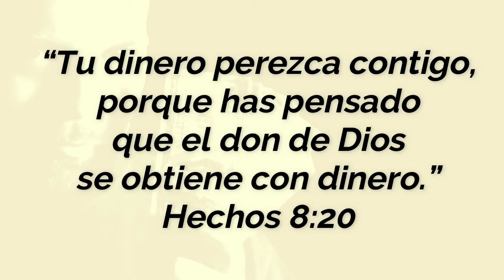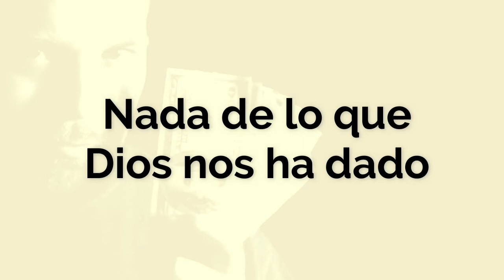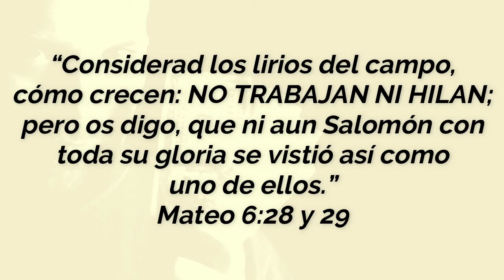¡Tu dinero perezca contigo!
¿Piensas que puedes obtener la bendición de Dios con dinero? ¿Piensas que, dando una ofrenda, Dios te va a sanar? ¿Piensas que puedes obtener el don de Dios con tus obras? Hubo un hombre llamado Simón que pensaba que podía comprar la bendición de Dios, ¡Qué equivocado estaba!

MIS REDES . . .

MÚSICA

Track Title: Epicness